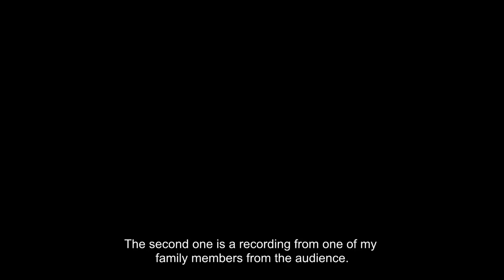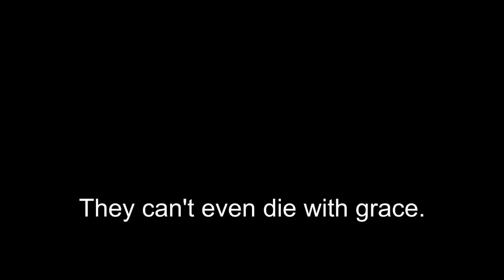Vocaloid - Calne Ca - Cosplay Maakie - ICL Solo, Eurocosplay and ECG Solo Prelims at Animecon 2018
Two different recordings and the on-screen-video of the same act! This was during the ICL Solo, Eurocosplay and ECG Solo Prelims at Animecon 2018.

All of my work in progress and pictures of this cosplay you can find

I will later also make a big blog post explaining how I made all parts of this costume, I will add the link to the blog here when it's finished!